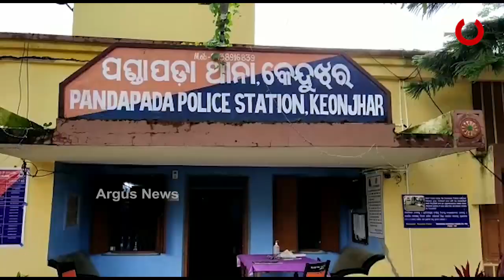କୁକୁଡା ଲଢେଇ ପାଇଁ ରଣକ୍ଷେତ୍ର ପାଲଟିଲା ହାଟ..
କୁକୁଡା ଲଢେଇ ପାଇଁ ରଣକ୍ଷେତ୍ର ପାଲଟିଲା ହାଟ, ଜନତାଙ୍କ ଆକ୍ରମଣରେ ଛତ୍ରଭଙ୍ଗ ଦେଲା ପୋଲିସ୍ , ଫୋର୍ସ ନେଇ ଆସିଥିବା ପୋଲିସ ଫୁସ୍..